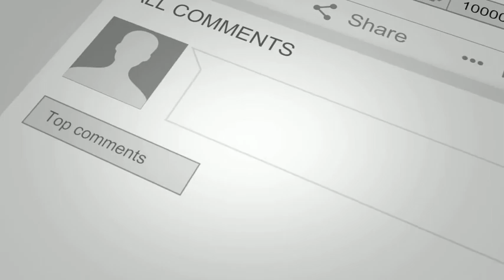This Baby Opossum Has the Cutest Hands | The Dodo Little But Fierce (2021)